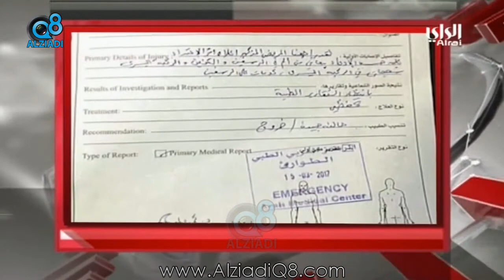الراي: إطفائي كويتي يتهم «مباحث الأردن» بسحله